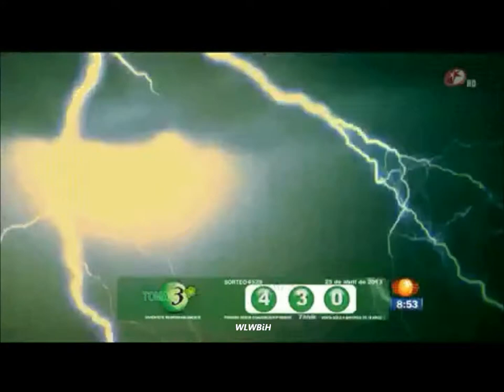Todo listo para "La tempestad" con William Levy @willylevy29 II 1N